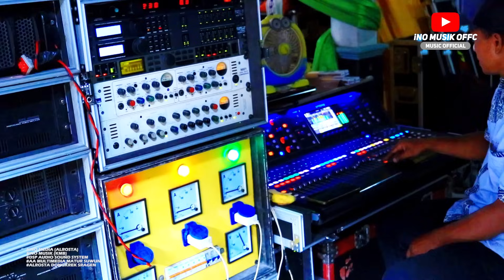MEMANDANGMU 🧐 (Versi Dongkrek Lawas) ❃ CS . ALR⭕STA DONGKREK SRAGEN ❃ DSP AUDIO ❃ INO MUSIK HD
Title : Memandangmu
Artis : Nonik Aprilia
Cover Music : ALROSTA DONGKREK SRAGEN
Cipt : ?
Original Video : ?
CREW iNO MEDIA OFFC HD/FULLHD

Terima kasih saya ucapkan untuk kalian yang sudah setia & Mendukung Channel ini, Semoga kalian Dilimpahkan Rejeki, Panjang Umur & Sehat Selalu. Amin YA Allah.

Terima Kasih !!
Mohon Maaf Sebesar-besarnya Kalau Ada Kesalahan Di Video Ini...
"Terimakasih "
Matur Sembah Nuwun Kagem Sedoyo Mawon Nggeh :)